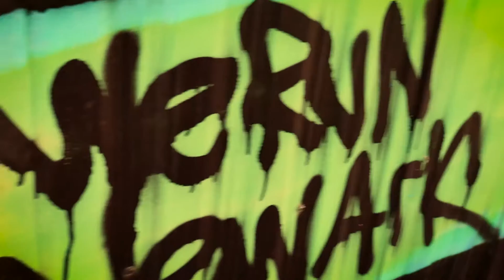Lil K Control Remix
Lil K the rapper Control Remix